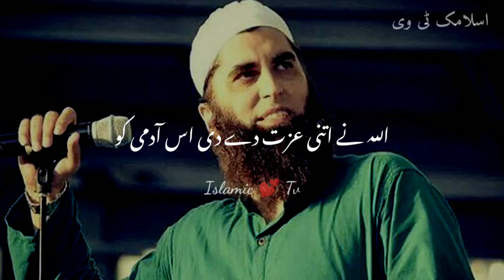Junaid Jamshed friday wazifa for Izzat | Jumma ka wazifa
Jumma ka powerful wazifa har qism ki hajat, rizq, aur pareshani k liye

Jumma Mubarak to all my friends, Allah pak is din sub ki duein qabool farmaye ( Ameen ) Jumma ke din ka wazifa 🌷🥀💐